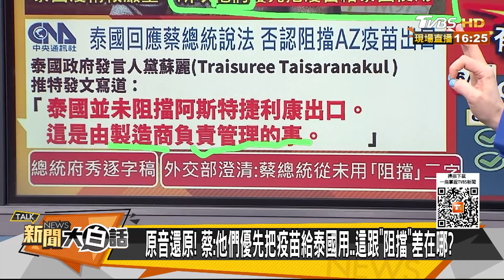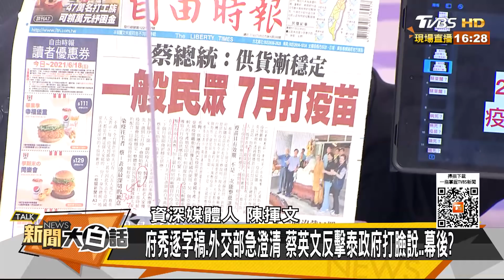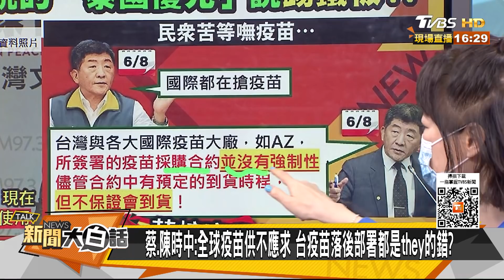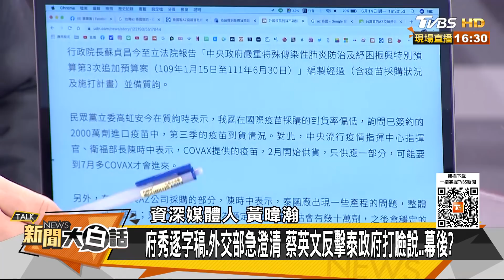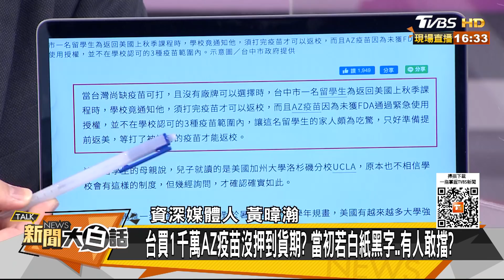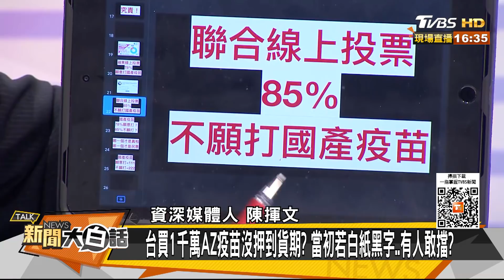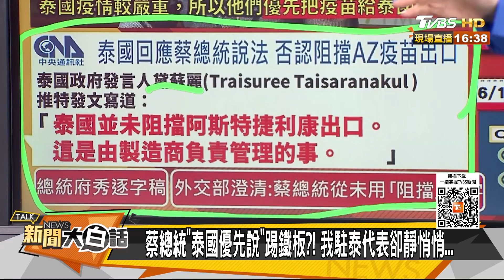原音還原！蔡:他們優先把疫苗給泰國用..這跟"阻擋"差在哪？ 新聞大白話 20210614